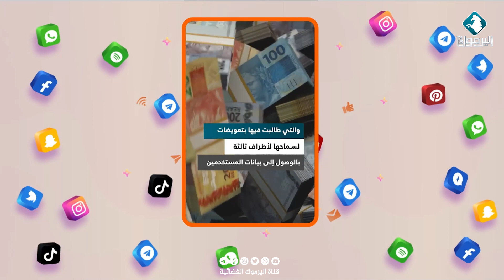خبراء ترند @ - مسلسل تسريب البيانات الشخصية من قبل شركة ميتا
ضيف الفقرة: بركات الزيود - صحافي متخصص بقطاع العدالة ومراقب محتوى إعلامي